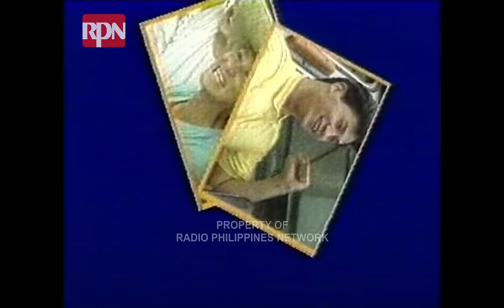Buddy en Sol FULL Episode 2 | Eric Quizon, Redford White wirth Plinky Recto, and Romy Santos